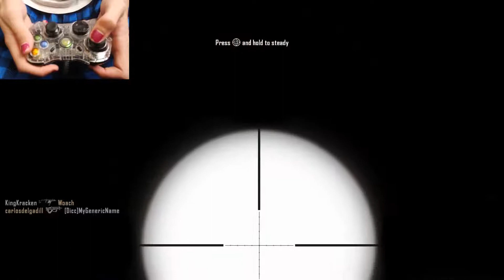Black Ops 2 | Console skills are not tranferrable.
Back in my day, we had the sensitivity on 12 and DSR-50s in our hands, and we won the war.

If you like this video, do as you please. =)